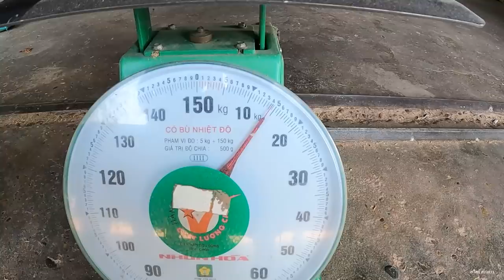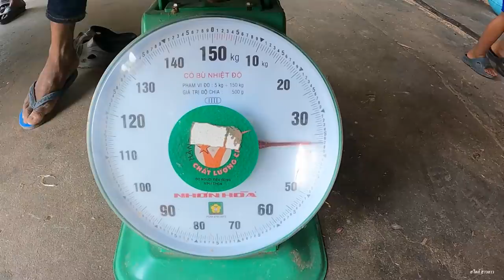ความโชคดีของน้องสาว ดีใจแฮงเสียงกรี๊ดลั่นบ้าน😆 ຄວາມໂຊກດີຂອງສາວແປ ດີໃຈຈົນໜ້າແດງ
พาน้องไปร้านทองเบิ่งราคาข้าวอยู่ลาว